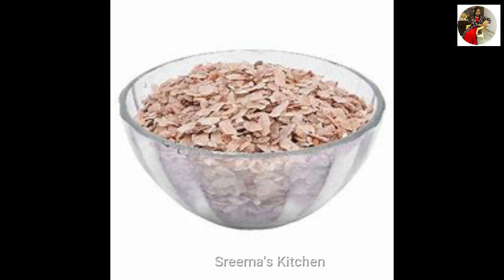Krishna Jayanthi Pooja at Home | Janmastami | கோகுலாஷ்டமி| நைவேத்யம்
Krishna Jayanthi Simple Poojai At Home/கோகுலாஷ்டமி பூஜை விரத வழிபாடு/கிருஷ்ண ஜெயந்தி‎@Tips With KS , gokulastami poojai at home , krishna jayanthi poojai at home im tamil , poojai at home in tamil , poojai , gokulastami , krishna jayanthi , aavani , spiritual videos , google , tips with ksKrishna Jayanthi Recipe in Tamil | கோகுலாஷ்டமி | கிருஷ்ண ஜெயந்தி
krishnajayanthirecipecomboKrishna Jayanthi Simple Poojai At Home @sreemaskitchen1365